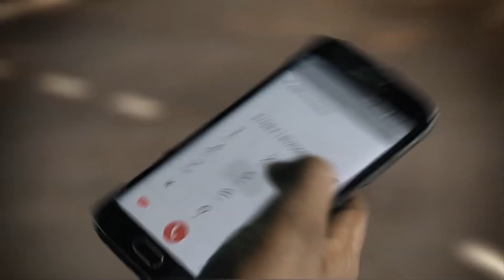Airtel Mkwanjika - Episode 8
Kwangua vocha ya Airtel, Yatosha vocha au nunua salio kupitia Airtel Money upate nafasi ya kuingia kwenye droo ya kushindania hadi Tsh Milioni 300!!!